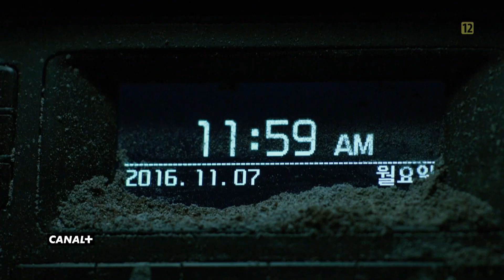Tunel - po raz pierwszy w TV | zwiastun CANAL+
Premiera w piątek 20 kwietnia o 21:00 w CANAL+

Jeong-soo (Jung-woo Ha) jest dealerem samochodowym. Jadąc na urodziny swojej córki wjeżdża w tunel, który niespodziewanie się zawala. Zdesperowany mężczyzna próbuje znaleźć sposób, aby uwolnić się spod gruzów.